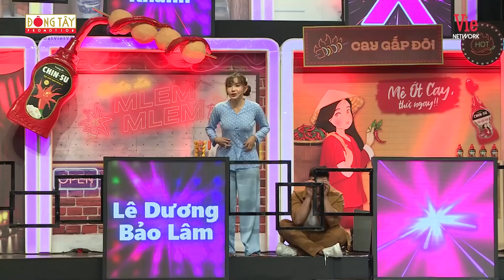Khả Như tiết lộ sự thật "ĐỘNG TRỜI" về đám cưới SIÊU LỢI NHUẬN của Dương Lâm | Chọn Ai Đây #11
❌ CHỌN AI ĐÂY phát sóng lúc 20h30 Chủ Nhật trên kênh HTV7.